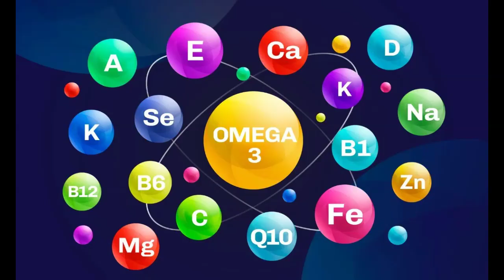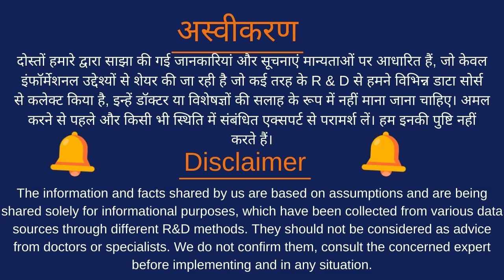डाइट में शामिल करें ये फूड्स गर्मी में सुस्ती, थकान और कमजोरी रहेगी दूर।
गर्मियों में ताकत के लिए क्या खाना चाहिए?
शरीर की कमजोरी गर्मी में कैसे दूर करें?
क्या डाइट बदलने से थकान होती है?
गर्मियों में नहीं होगी थकान व कमजोरी अगर डाइट में रहेंगी ये चीजें.
Sluggishness, fatigue and weakness are increasing in summer? So include these foods in the diet

अस्वीकरण:- दोस्तों हमारे द्वारा साझा की गई जानकारियां और सूचनाएं मान्यताओं पर आधारित है जो केवल इन्फॉर्मेशनल उद्देश्यों से शेयर की जा रही है, जो हमारे द्वारा कई तरह के R&D के बाद अलग अलग डाटा सोर्स से कलेक्ट किया है, इन्हे किसी डॉक्टर या विशेषज्ञ की सलाह के रूप में नहीं माना जाना चाहिए अमल करने से पहले किसी भी सम्बंधित एक्सपर्ट से सलाह लें, हम इनकी पुष्टि नहीं करते हैं